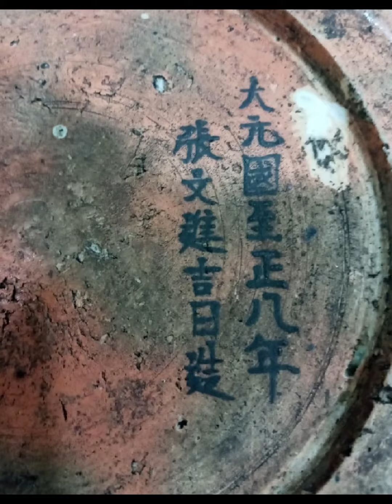중국도자기3점 특별판매Đang bán giảm giá đặc biệt cho 3 đồ gốm Trung Quốc -中国陶瓷3件特别打折销售中-Amazing discount SALE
아름다운 중국 명품
청화백자 도자기 저렴하게 분양중~!
3점 일괄350만원

돈보다 아내보다 남편보다  고미술품(골동품)이
더좋은사람들을 꿈의 쇼핑몰로 초대합니다.

미술품 구입문의ㅡ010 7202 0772(문자전용)

Hàng hiệu Trung Quốc tuyệt đẹp
Đồ gốm sứ trắng Thanh Hoa đang được bán với giá rẻ~!
3 điểm trọn gói 3,5 triệu won

So với tiền thì đồ cổ (đồ cổ) hơn vợ.
Mời những người tốt hơn đến trung tâm mua sắm trong mơ.

Tư vấn mua tác phẩm mỹ thuật-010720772 (chỉ dành cho văn bản)

Beautiful Chinese Luxury Goods
Blue and white porcelain pottery is being sold at a low price!
Three points in total, 3.5 million won

More ancient art than money, more ancient art than wife and husband
Invite better people to the shopping mall of dreams.

Inquiries about purchasing art work-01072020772 (text only)

美丽的中国名牌
青花白瓷陶瓷低价出售中~！
3分共350万韩元

比起金钱，妻子，丈夫，古美术品（古董）
邀请更好的人去梦想的购物中心。

美术品购买咨询-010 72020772(文字专用)